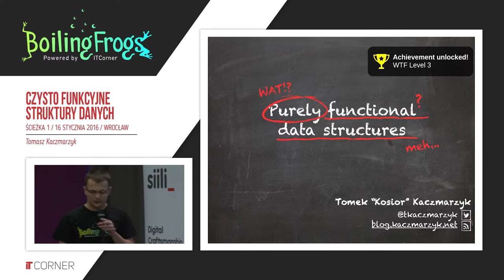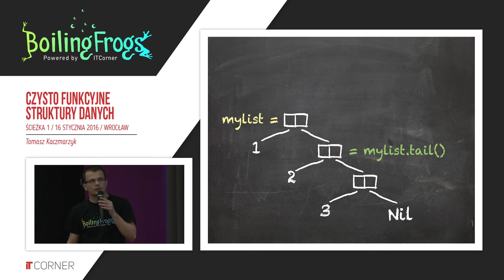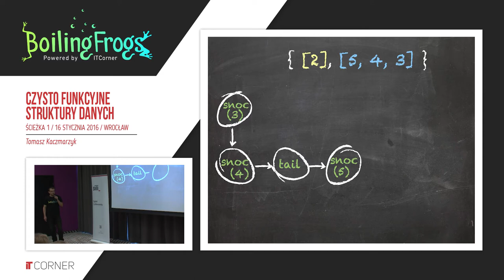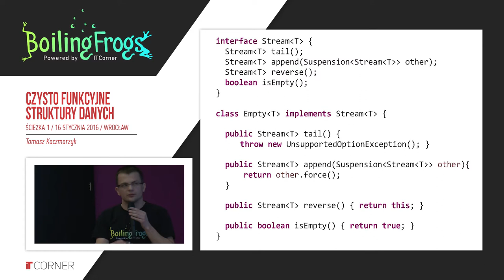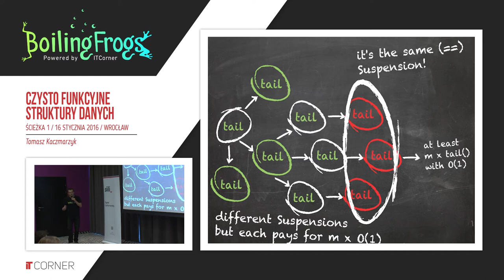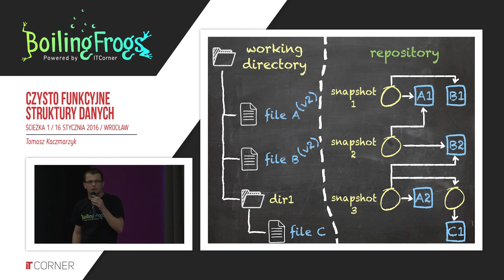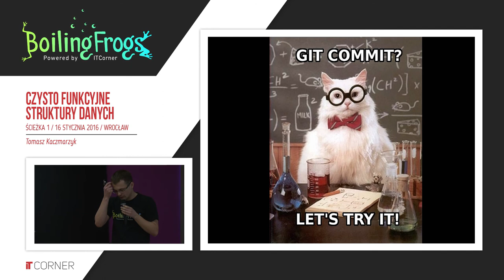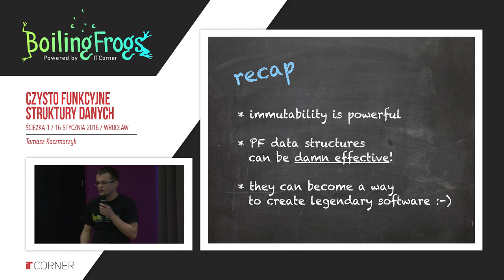Boiling Frogs 2016 - Tomasz Kaczmarzyk - Czysto funkcyjne struktury danych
‘Bad programmers worry about the code. Good programmers worry about data structures and their relationships.’ powiedział Linus Torvalds. Temat czysto funkcyjnych struktur dokładnie opisał Chris Okasaki w swojej pracy z 1996 roku. Od tego czasu struktury takie zostały zaimplementowane w wielu językach programowania i z sukcesem wykorzystano je do zaimplementowania legendarnego oprogramowania. Podczas swojej prezentacji postaram się przedstawić koncepcję czysto funkcyjnych struktur danych. Zajrzymy także do implementacji Gita, aby lepiej poznać ich praktyczne zastosowania.